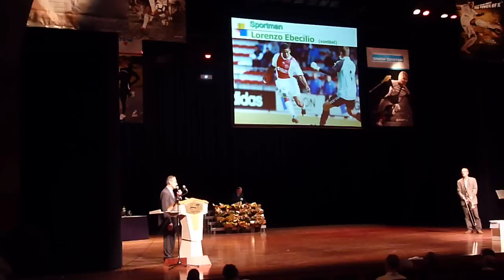Lorenzo Ebecilio - sportman van Hoorn 2010